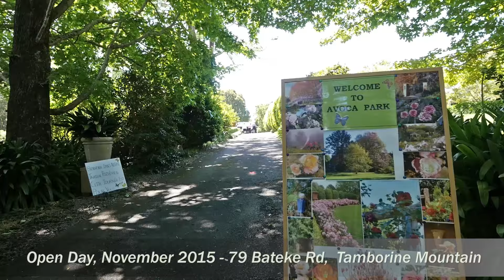Open Day - November 2015 - 79 Bateke Rd, Tamborine Mountain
Open Garden at Avoca Park - Bateke Road, Tamborine Mountain